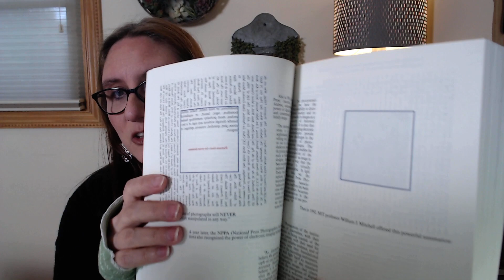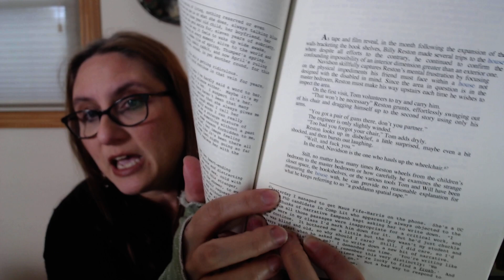BOOK REVIEWS: On Thrillers / Dangerous New Beginnings / House of Leaves + More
I do a ton of book unboxings, bookish items, and book reviews. In this video, I review the books listed below. The book reviews and recommendations are spoiler free. I will give a summary of each book in the video so you know what it is about. Please join us and feel free to read along!

Some Choose Darkness by Charlie Donlea